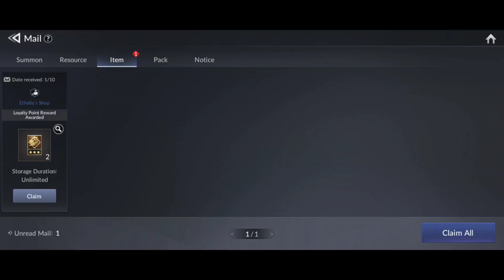Seven Knights 2 - Gacha Pet 400Times++ How Many Legendary? Legendary+? Fuse 3 Legendary?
I'm just showing  pet Gacha 400times+